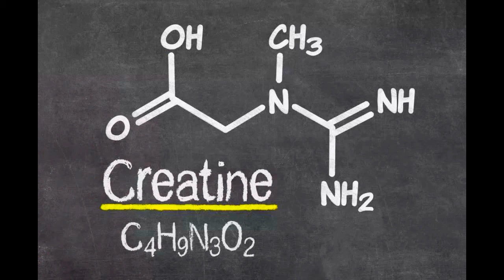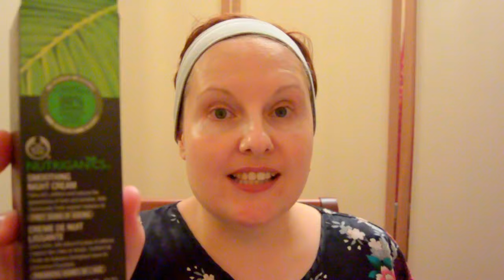🌿МАССАЖЕР THE BODY SHOP-как использовать🎁НОВИНКИ ухода, кисть[JANNA FET]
Друзья, вся ИНФОРМАЦИЯ о видео ТУТ!
Я рада привествовать кадого из вас! В этом видео я расскажу о своих полезных приорьетениях из on-line магазина известного бренда THE BODY SHOP и так же продемонстрирую работу их легендарного массажера, который значительно улучшает овал лица!
ВСЕ СРЕДСТВА ИЗ ВИДЕО:
Укрепляющий ночной крем для лица «Гранат»
* Осветляющие капли для коррекции тональной основы (есть и затемняющие капли!)

НАДЕЮСЬ, ЧТО ВИДЕО БУДЕТ ДЛЯ ВАС ПОЛЕЗНЫМ!
ЖДУ ВАШИ ОТЗЫВЫ, ДРУЗЬЯ!
С уважением к Вам, Жанна Фетисова.